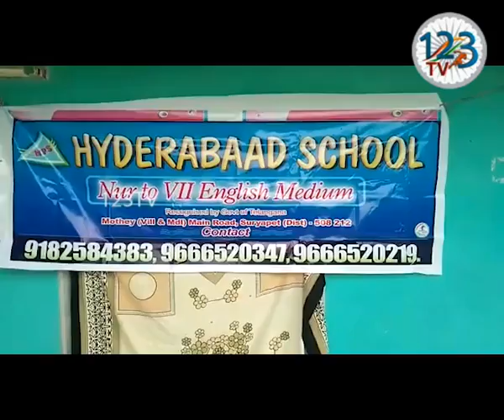.సూర్యాపేట జిల్లామోతె మండల కేంద్రంలోని హైదరాబాద్ పబ్లిక్ స్కూల్లో బతుకమ్మవేడుకలను ఘనంగానిర్వహించారు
.సూర్యాపేట జిల్లా మోతె మండల కేంద్రంలోని హైదరాబాద్ పబ్లిక్ స్కూల్లో బతుకమ్మ వేడుకలను ఘనంగా నిర్వహించారు, తెలంగాణ సంస్కృతి సాంప్రదాయాలు ఉట్టిపడేలా ఆట పాటలతో కోలాటాల ప్రదర్శనతో పిల్లలతో పాటు ఉపాధ్యాయులు కూడా  ప్రజలను అబ్బురపరిచారు,వారు మాట్లాడుతు బతుకమ్మ పండుగ మన తెలంగాణలొ గొప్ప పండుగని,ఏలా ఎందుకు జరుపుకుంటున్నామో పిల్లకు క్లుప్తంగా వివరించారు,ఈ కార్యక్రమంలో చైర్మన్ ఇండ్ల ధనమూర్తి  స్కూల్ కరస్పాండెంట్ గొల్లపల్లి సదా గుండ్లపల్లి నాగేశ్వరరావు ప్రిన్సిపాల్ కన్మంతరెడ్డి వాసు దేవర రెడ్డి మరియు ఉపాధ్యాని ుయులు గ్రామ ప్రజలు పాల్గొన్నారు.